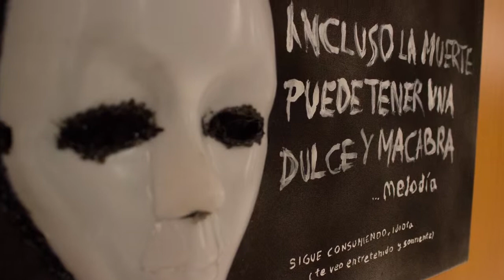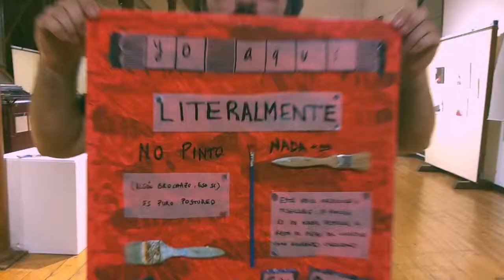OCASSO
"Ocasso" fue la pieza sonora preparada para la inauguración de la exposición delPicasso en mi retina en el Centro Cultural La Farinra. Por causas técnicas y de acústica, el sonido no fue muy bueno, así como la interpretación. El siguiente video es una versión grabada en los ensayos, acompañado de un resumen visual de una buena parte del trabajo musical y de performances varias enfocadas al proyecto de estudio de Picasso, tanto desde la crítica como el homenaje.